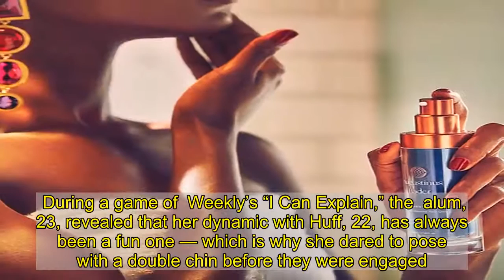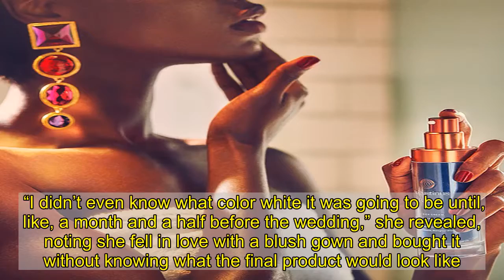Pregnant Sadie Robertson Shares the Stories Behind Her Goofiest Photos With Husband Christian Huff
Silly spouses!  and her husband, , have taken a lot of goofy photos throughout their relationship, and now she’s telling  the stories behind the cheesiest ones.   During a game of  Weekly’s “I Can Explain,” the  alum, 23, revealed that her dynamic with Huff, 22, has always been a fun one — which is why she dared to pose with a double chin before they were engaged.   “Oh yes, that is when me and Christian were dating,” the pregnant star told , referencing the couple’s double chin selfie. “Believe it or not, I did pull that out while we were dating and we still got married, praise the Lord.”   She added: “We’re just being doofy. That’s just us in a picture.”   The former  contestant also shared a photo of the pair wearing matching mud face masks from July 2019, noting the couple often exfoliate together.   “Oh yeah, so Christian is a trooper with the face masks,” Robertson said. “He loves whatever I get him pore strips, which is so nice that he’ll let me do that. And so me, him and [my sister] Bella were having a girl-guy day with our face masks.”   The  author, who is expecting her first child with Huff, showed off her silly side once again in November. The pair recreated a pregnant beach photo that her parents’  and  took when they were expecting one of their children.   “That, Christian and I took in Seaside, Florida, and we were reenacting my parents’ picture that they took when they were about the same weeks pregnant as us,” she told . “That was pretty funny.”   The  author also shared the tales behind her COVID-19 hospital selfie — she recovered from the coronavirus in October — and why she said yes to a pink-colored wedding dress only to turn it white.   “I didn’t even know what color white it was going to be until, like, a month and a half before the wedding,” she revealed, noting she fell in love with a blush gown and bought it without knowing what the final product would look like.   For more on Sadie’s most memorable Instagram photos, including the time she was photobombed by a fish in the Bahamas, watch the exclusive video above.